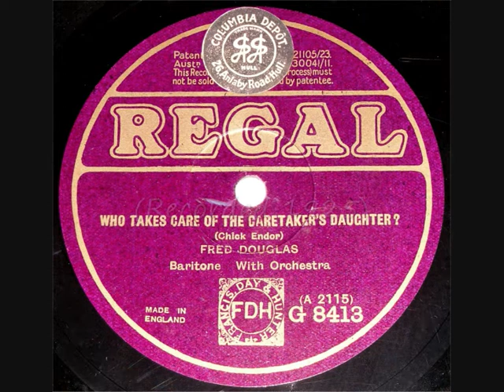78 RPM - Fred Douglas - Who Takes Care Of The Caretaker's Daughter? (1925)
Fred Douglas
‘Who Takes Care Of The Caretaker’s Daughter?’
(Baritone with Orchestra)

78 RPM 10” Shellac single
Regal label No: G 8413
(1925)